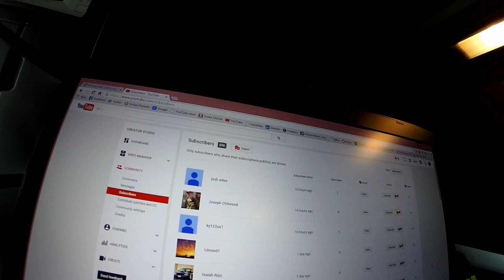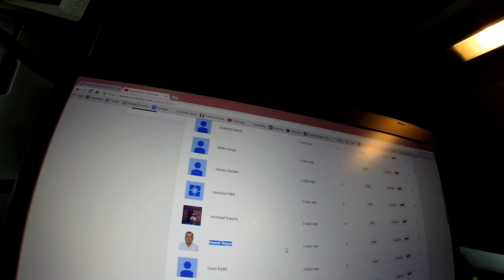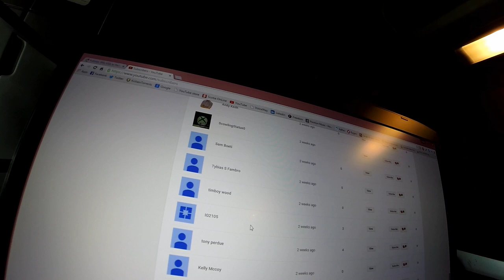Trucker Rudi 07/03/15 going through Seattle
going through Seattle

Ron
Trucker by Design